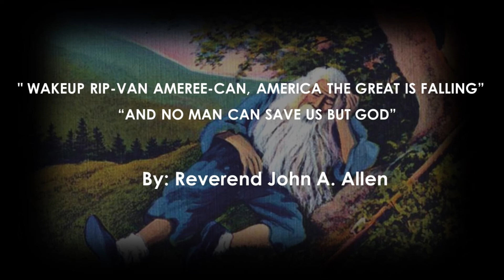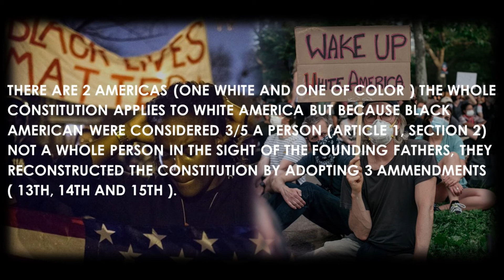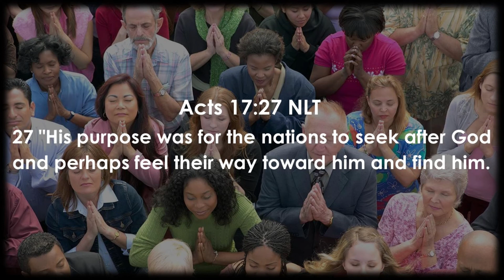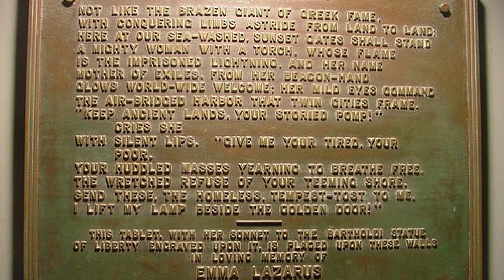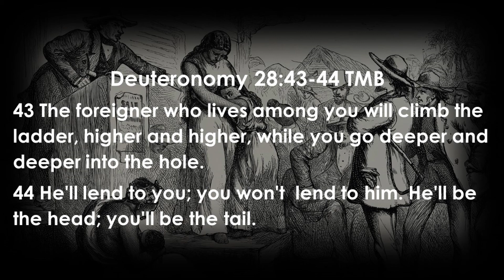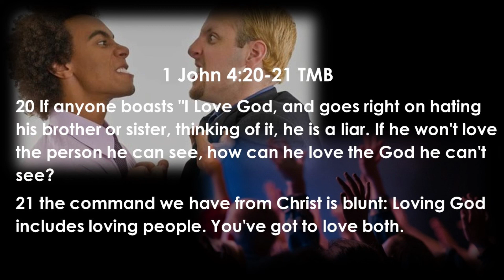"The Real Nitty Gritty Bible Study Hour"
Third Area Of Concern In The Falling Away Of Americas Greatness Is: Socialization